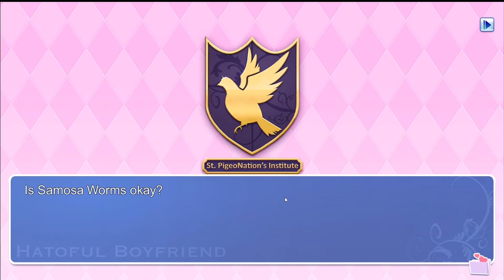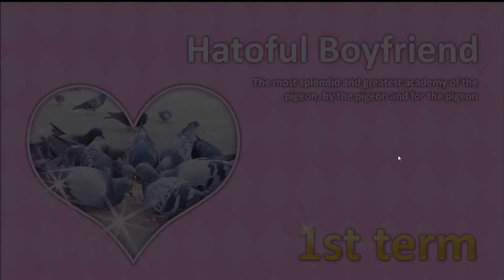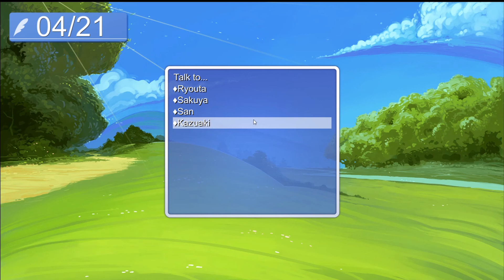Hatoful Boyfriend - A Visual Novel Where You Date Pigeons and Birds - Part 1 Meeting Our Bachelors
Welcome to your first day of the second year at the all birds school. You are officially the only HUMAN girl in the midst of a sea of pigeons, quails, and mourning doves. You better hold on tight to your "kokoro" (heart) or these birds might just fly away with it. *Woosh woosh*

Man, I liked this game more than I expected. I'm still not sure if I can commit to anybirdie but everybirdie sure is looking more and more delicious.

I mean, WAIT.

I meant they look like a whole snack. WAIT.

I mean like, delicious as in eye candy.
Not food.

Don't be silly guys!

All jokes aside, I'm terrified of pigeons and birds but I DID very much enjoy this game! It's a funny little visual novel with some charming quirks.

I also have a second channel where I make non gaming related comedy+daily life inspired videos here :